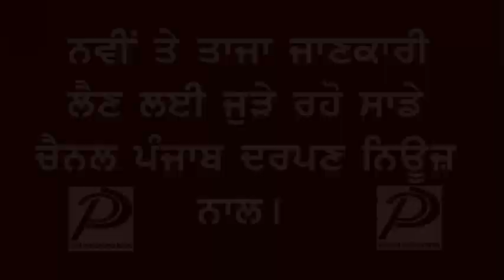Punjab Darpan News ਬੀਜ ਘੋਟਾਲੇ ਵਿੱਚ ਸਿਮਰਜੀਤ ਸਿੰਘ ਬੈਂਸ ਦਾ ਪੁਤਲਾ ਸਾੜਿਅਾ